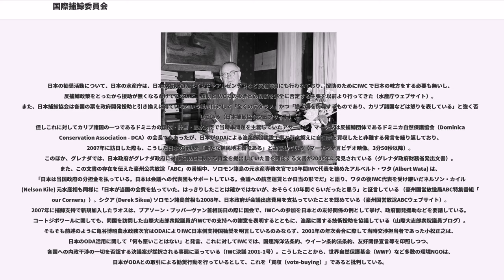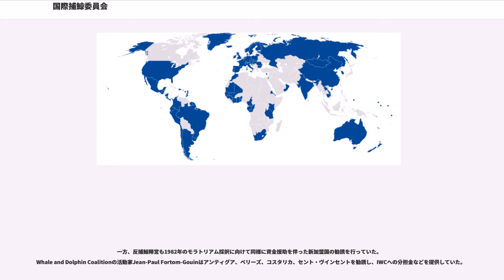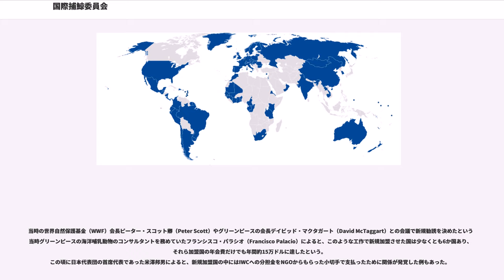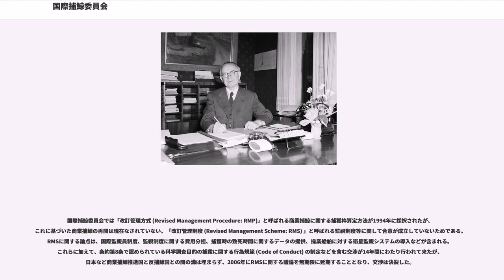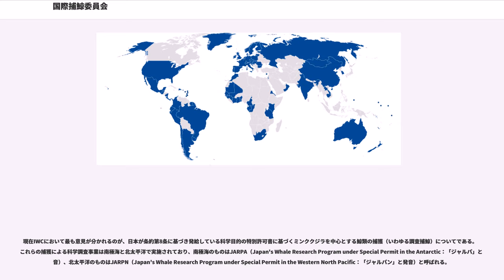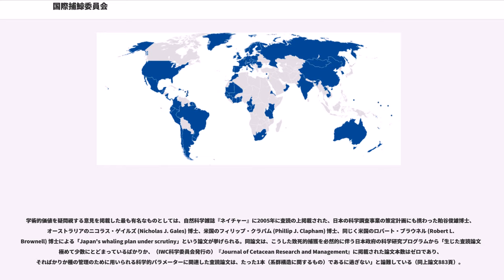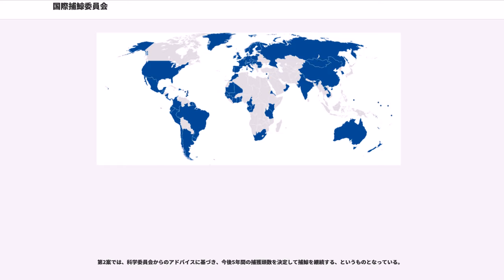国際捕鯨委員会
国際捕鯨委員会（こくさいほげいいいんかい、）は、国際捕鯨取締条約に基づき鯨資源の保存及び捕鯨産業の秩序ある発展を図ることを目的として設立された国際機関。日本の条約加入は1951年。

事務局はイギリスのケンブリッジにあり、クジラ資源の保存および利用に関しての規則を採択したり、クジラの研究・調査の調整・主催を行う。科学・技術・保存・財政運営の4つの小委員会を持っている（技術委員会は現在開かれていない）。総会の下に、適宜各種小委員会・作業部会・特別会合等の会合を開く。総会は2012年までは年に1度開催されていたが、以降は隔年開催が決定されている。

現在の事務局長はサイモン・ブロッキントン(Simon Brockington) 博士、議長はセントルシアのJeannine Compton-Antoine、副議長はベルギーのFrederic Chemayである。

国際捕鯨委員会は、鯨資源の保存・利用に関し、 (a) 保護される種類及び保護されない種類、 (b) 解禁期及び禁猟期、 (c) 解禁水域及び禁止水域（サンクチュアリの指定を含む）、 (d) 体長制限、 (e) 捕鯨の時期、方法、捕獲量、 (f) 使用する捕獲用具・措置、 (g) 測定方法、 (h) 捕獲報告・統計等の記録、 (i) 監督の方法に関して、付表 (Schedule) の修正を行うことができる（国際捕鯨取締条約第5条1項）。付表の修正には、本会議で投票する加盟国代表の4分の3の多数を必要とする（第3条2項）。付表修正は、 (a) この条約の目的を遂行するため、あるいは鯨資源の保存・開発・最適利用を図るために必要なものであること、 (b) 科学的知見に基づくこと、 (c) 国別配分割当や船団別・捕鯨基地別配分を規定しないものであること、 (d) 鯨の生産物の消費者・捕鯨産業の利益を考慮したものであること、を要する（第5条2項）。付表は条約の不可分の一部であり、本条約において「条約」という場合は、この付表を含む（第1条1項）。

委員会は、鯨または捕鯨及び国際捕鯨取締条約の目的に関する事項について、締約政府に随時勧告ができる（第6条）。勧告については、投票する加盟国代表の単純多数決で行われる（第3条）。このほか、手続規則の採択など付表の修正以外の決定は全て単純多数決で行われる（同条）。

なお、国際捕鯨取締条約の規定にかかわらず、締約国政府は、科学研究のため鯨を捕殺することを許可する特別許可証を発給することができる（第8条）。

条約非締約国は、条約寄託国であるアメリカ合衆国に対して通告することによって条約への加入を行うことができる（第10条2項）。また締約国は、脱退を希望する年の1月1日よりも前に条約寄託国であるアメリカ合衆国に対して通告を行えば、6月30日に脱退することができる（第11条）。

設立当初から1970年代半ばまでは、加盟国はおよそ十数カ国で推移していた。主要加盟国は、ノルウェー、英国、日本、ソ連、オランダなど南極海捕鯨操業国、デンマーク、オーストラリア、米国、カナダなど沿岸捕鯨操業国であった。

1970年代後半期より、加入国が急激に増加し、1980年代には40カ国前後がIWC加盟国となった。これは、ペルーなどIWC非加盟捕鯨操業国及び非捕鯨国に対して米国などから加盟が強く促されたことによる。捕鯨国に親和的な票を投じていたカナダは81年に脱退を通告し、反捕鯨国がIWCにおいて付表改正に必要な4分の3以上の多数を占め、鯨類資源に関する科学的不確実性を理由として1982年に商業捕鯨モラトリアムが採択されるに至った。

その後捕鯨国としては1992年にアイスランドが脱退し、加盟国は40カ国程度で推移していたところ、2000年代より再び加入国が相次いだ。1999年の年次会合後の記者会見において、亀谷博昭農水政務次官は捕鯨賛同国を増やすために漁業振興などを目的にした政府開発援助を活用する方針を表明し（日本経済新聞6月3日付朝刊/朝日新聞6月3日付朝刊）、以降日本側とEU諸国等反捕鯨国との間で加入の勧奨が相互に行われたためである。この結果、加盟国が84カ国へと1990年代に比べて倍増し、現在に至っている。

日本側の積極的な招致活動により、2006年にセントクリストファー・ネイビスで開催された年次会合において、商業捕鯨モラトリアムはもはや不必要であるとする決議案を賛成多数において採択することに成功した。

しかしながら、後述のように当初捕鯨支持とし...